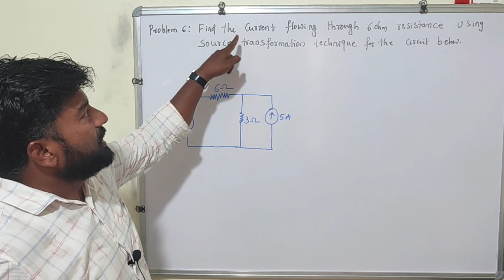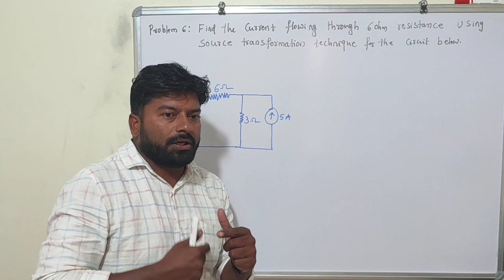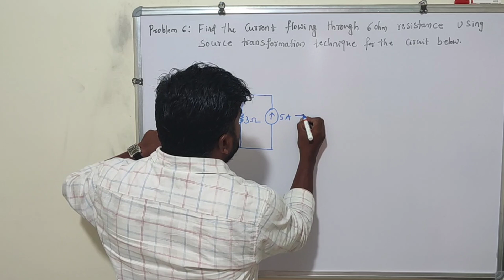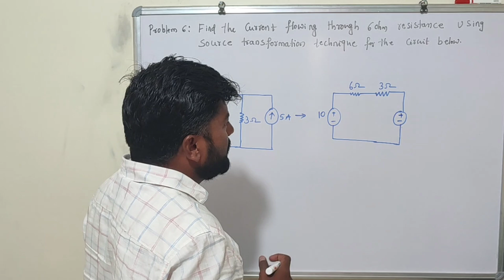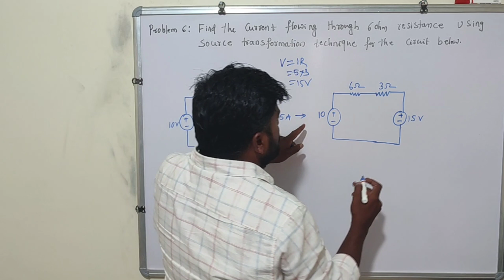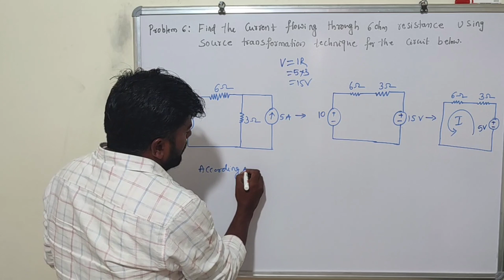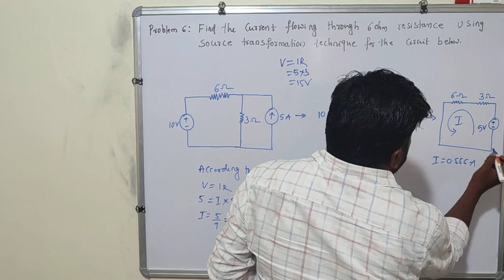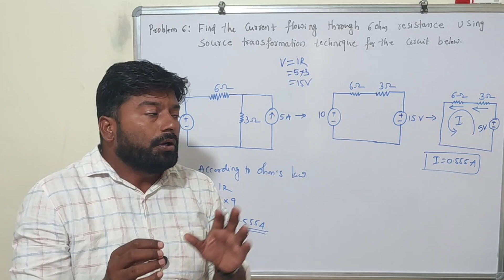SOURCE TRANSFORMATION|SOLVED EXAMPLE 6| ಕನ್ನಡದಲ್ಲಿ ವಿವರಣೆ|Explained In ಕನ್ನಡ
Source Transformation Rules
Voltage to current and Current to voltage source

Watch videos for all source transformation RULES